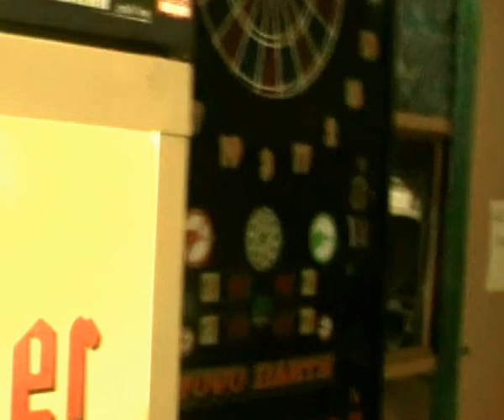GÜRSEL KÖYSÜREN KIRSEHIRLI VE OZAN SALIMDEN BIR ESER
VEREIN UNSERE MUSIK  HAUS 1170 wien  lorenz bayer platz  18